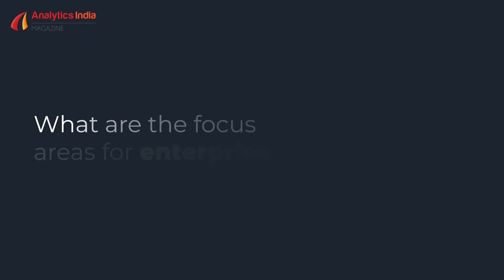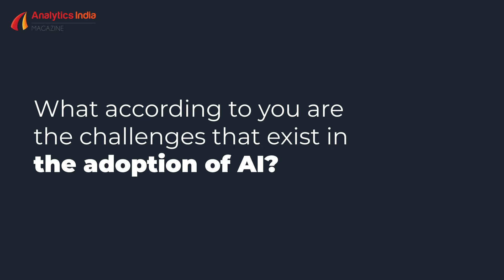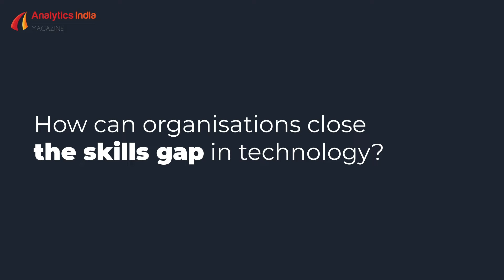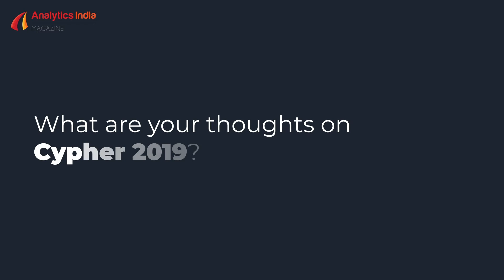ABHIJIT SHROFF, Director, Digital Transformation at DXC Technology: Cypher 2019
Abhijit Shroff, Director, DXC Technology heads the Digital Transformation Center at Bangalore driving the Digital Transformation agenda for DXC’s clients globally. He has overall 21 years of experience in the industry having started his career as a software engineer. Through the DTC he enables DXC’s clients explore new digital avenues and co-create with them for scaling their digital business outcomes leveraging ideation, transformation and strategy levers. In addition to this role, he is also the Global Head for Application Services Delivery driving Application Modernization, Cloud Native Development and Emerging Technology Led Digital Business Apps leveraging IOT, Blockchain, Analytics, AI/ML etc.

Abhijit graduated as a Computer Engineer from D.D.I.T, Gujarat University in 1998 and brings rich industry experience across IT Services and Product organizations. In his previous organization Infosys, he was heading the Software plus Services business portfolio delivering a host of Digital IT transformation solutions such as Building Digital Habitats, Business Service Assurance, Hybrid Cloud Services Brokerage, Hybrid IT Management, AI driven Operations Automation and SaaS services.

He also owns a PATENT in the United States for Cloud Services Brokerage.